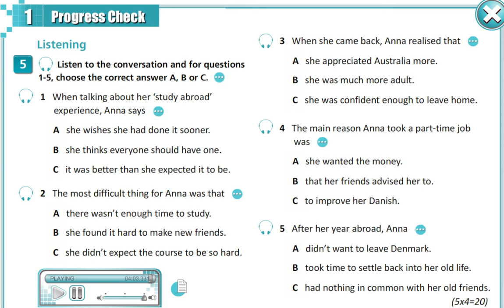Aspect 11 Module 1 Listening Progress Check